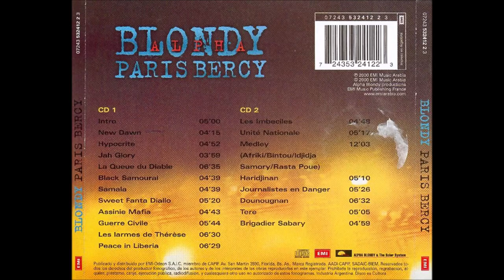Alpha Blondy - Paris Bercy Disc 1 2000 Disco Completo Full Album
01 Intro
02 New Dawn
03 Hypocrite
04 Jah Glory
05 La Queue du Diable
06 Black Samourai
07 Samala
08 Sweet Fanta Diallo
09 Assinie Mafia
10 Guerre Civile
11 Les larmes de Thérese
12 Peace in Liberia

Este canal NO esta a favor de la Piratería, ni a la comercialización ilegal de la música de los que aquí se reproducen, estamos a favor del Movimiento Independiente y de la buena música
Trasque Semeolvido